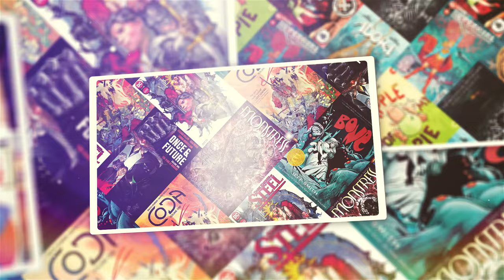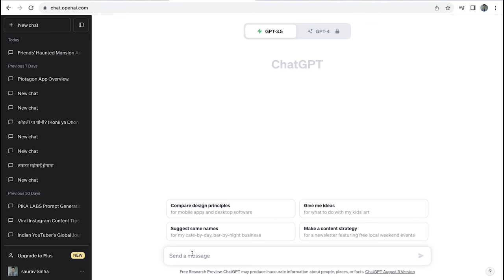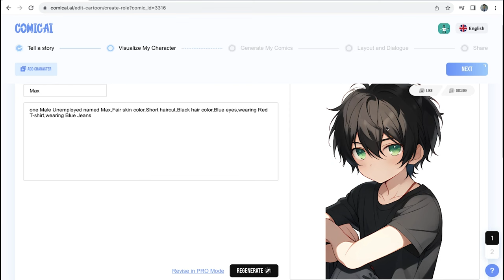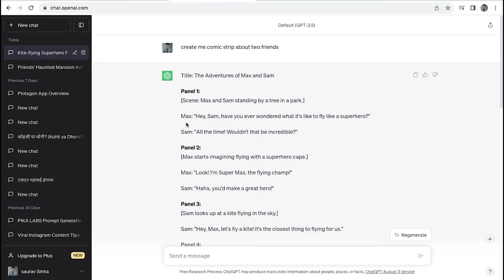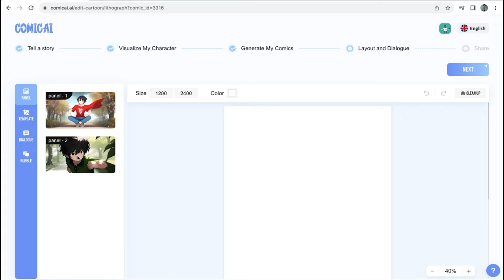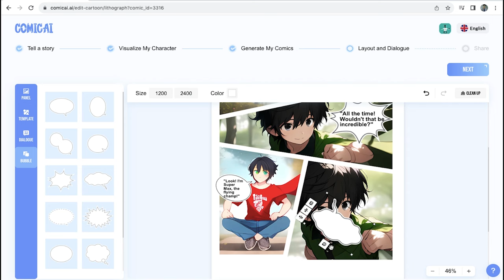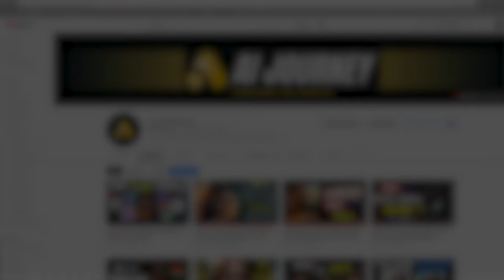AI से बनाये Comic Story Book मात्र 10 Minutes में | How To Create a Comic Book with AI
How to make Comic Story Book with AI Tool.

Hello guys is this youtube tutorial we will explore how to make a comic story book for kids in just 10 minutes. please do watch till the end to understand it in a better way and i hope at the end of this video you will be able to create an amazing comic story book by yourself through this Ai tool called Comic Ai.

Invitation Code - qMupNqXmKRHp

Here are the link of some videos you might like:-